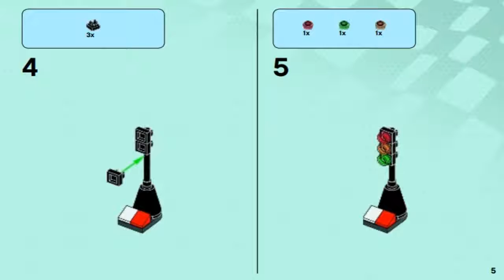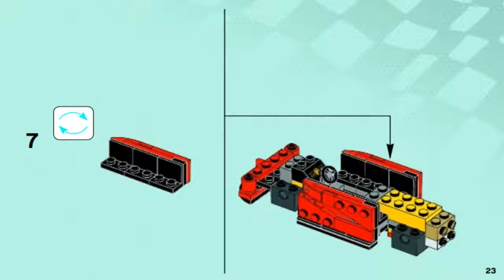LEGO Speed Champions LAFERRARI 75899 #1